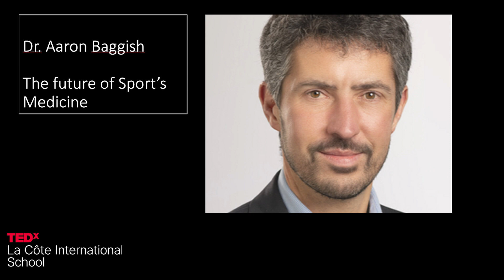The future of sport's medicine | Dr. Aaron Baggish | TEDxLa Cote International School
The future is full of uncertainty and challenges, but a group of our forward-thinking students took matters into their own hands by organizing a TEDx event with the theme "Where are we heading?". The event brought together a diverse range of speakers to explore the pressing issues and exciting opportunities that lie ahead for our society. From sustainability to technology, gender equality to medicine, this event was a thought-provoking and inspiring discussion about the future. Dr. Aaron L. Baggish is the founder and Director of the Cardiovascular Performance Program (CPP) at the Massachusetts General Hospital in Boston, MA, USA, the United States’ first program designed to provide comprehensive cardiovascular care to athletes. Dr. Baggish earned his B.A. from Middlebury College with dual degrees in English and Geology and his M.D. from the University of Connecticut. He completed training in internal medicine, cardiovascular medicine, and advanced cardiovascular imaging at the Massachusetts General Hospital and post-doctoral research as the United States Army Research Institute of Environmental Medicine. This talk was given at a TEDx event using the TED conference format but independently organized by a local community.